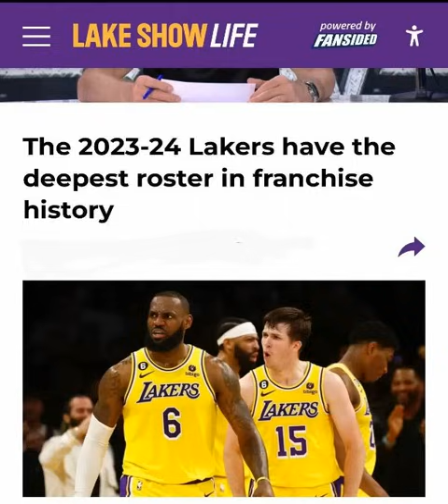THEY SAY THAT THIS YEAR'S LAKERS HAVE THE DEEPEST ROSTER IN TEAM HISTORY BUT WAIT...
Everything is coming full circle and the driving force the entire time for the Los Angeles Lakers was the actual young core they drafted beforehand